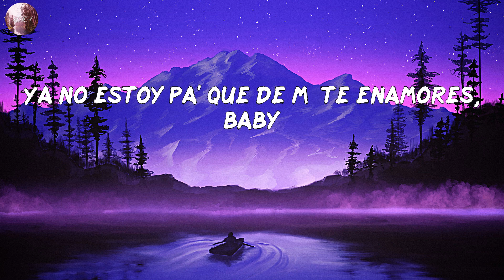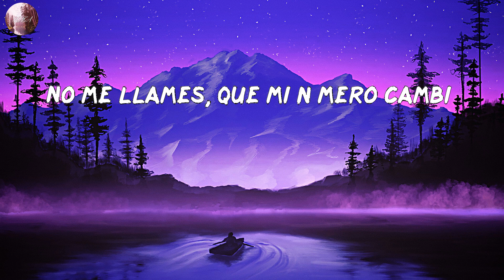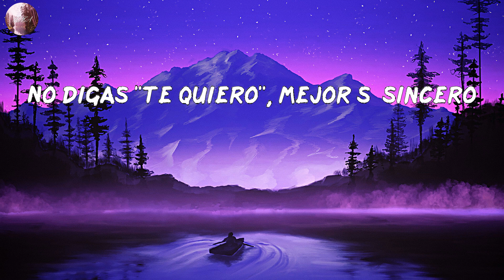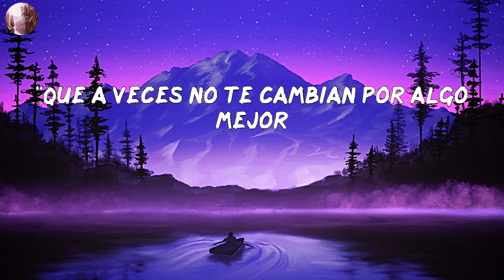Becky G - MAMIII (LETRA/LYRICS)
LETRA/LYRIC:
O-O-Ovy On The Drums
Salud, mami
Llama 1-800-jódete
Llama 1-800-jódete
Ouh
Repítelo, mami